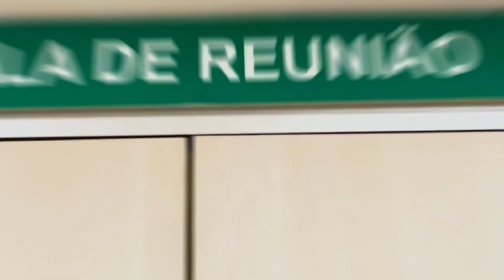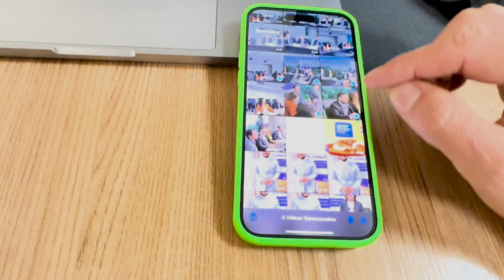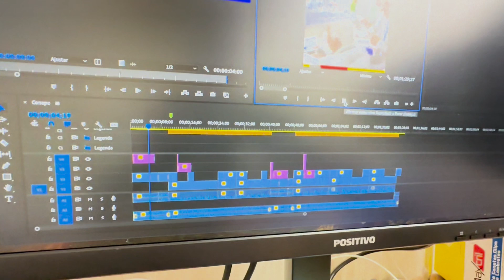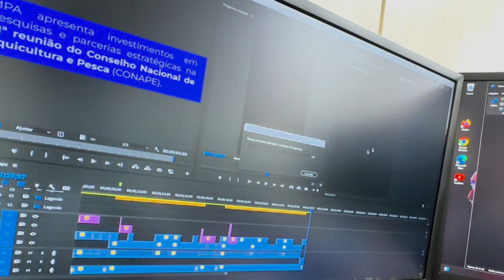Rotina no MINISTÉRIO da Pesca e Aquicultura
Descubra os bastidores da produção audiovisual no setor público! Neste vídeo, compartilho minha experiência como videomaker no Ministério da Pesca e Aquicultura em Brasília. Acompanhe a rotina de gravações, edições e muito mais, e entenda como a comunicação visual impacta as políticas públicas.